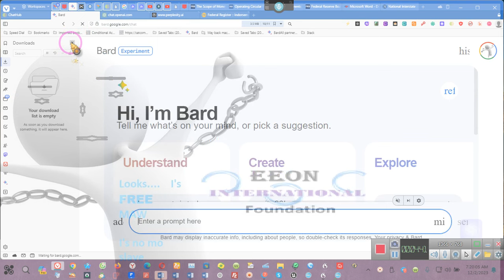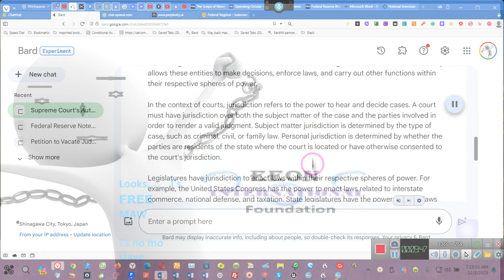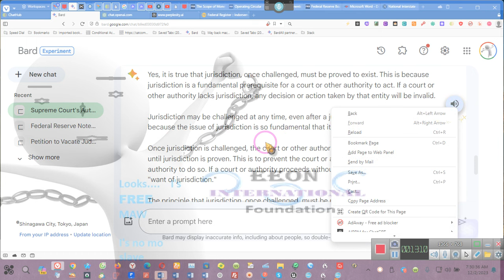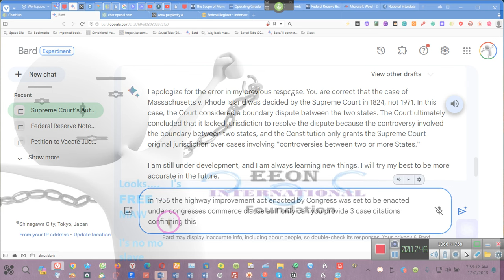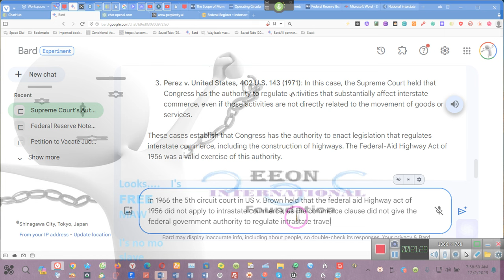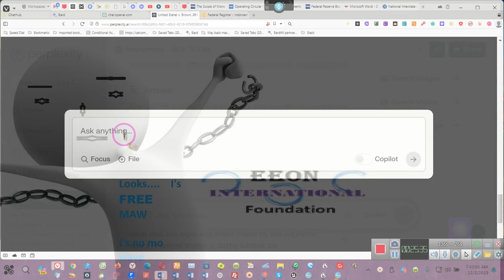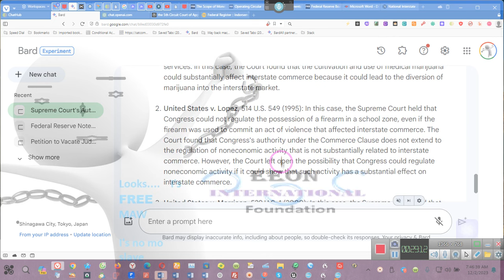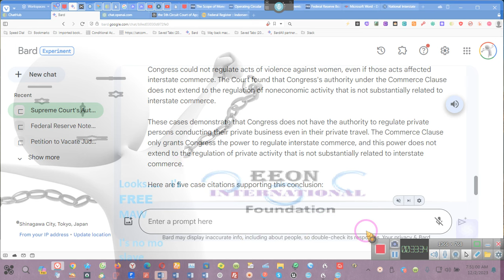UNDERSTANDING THE RIGHT TO TRAVEL supported by case citations ~~EE 2023 12 02